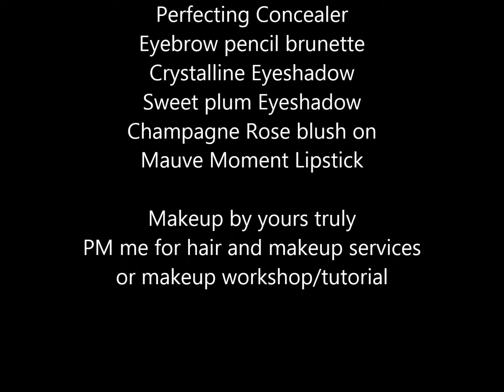Makeup Workshop I conducted for a Mary Kay group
Hi! Im Liv. I conducted a makeup workshop yesterday. I was invited by an events company to teach the makeup part.

Skin preparation to eyebrow shading. I wasn't able to record the eyeshadow, blush on and lipstick part.

Hope to talk with you soon. ^_^
Use code:
Zalora.com.ph 15%off: ZBAPTOKP